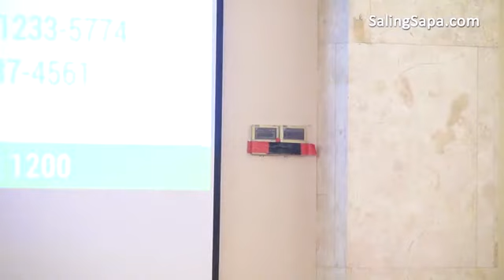Awas! Bahaya Mengancam Buah Hati Kita - Bunda Neno Warisman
Pengantar ustadz Bobby Herwibowo
Buah hati kita merupakan titipan Allah yang harus kita jaga dan kita didik dengan baik. Pendidikan keluarga menentukan arah masa depan anak - anak kita kelak. Penjagaan buah hati dari ancaman yang membahayakan kehidupannya harus dilakukan untuk mencegah anak - anak kita berjalan ke arah yang salah.

Tarbiyatul Aulad - Pendidikan Anak - Mendidik Anak dalam Kebaikan dan Keshalihan